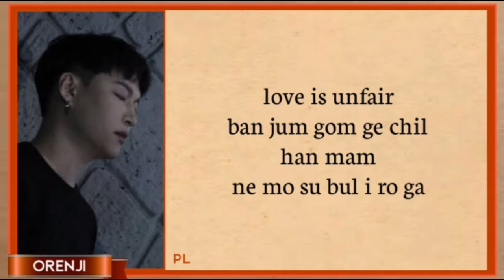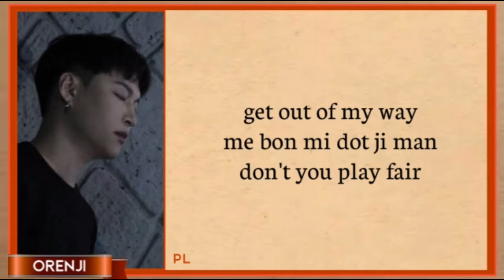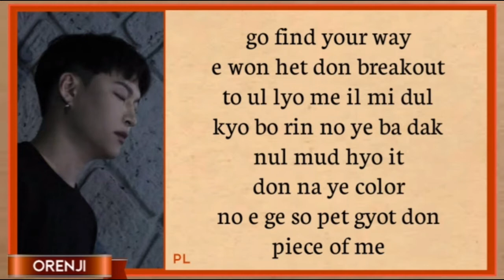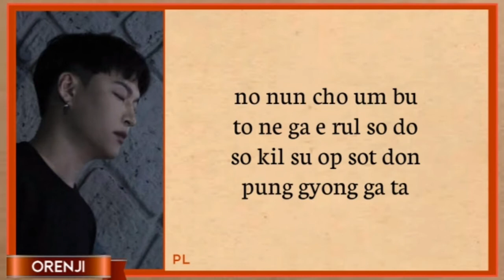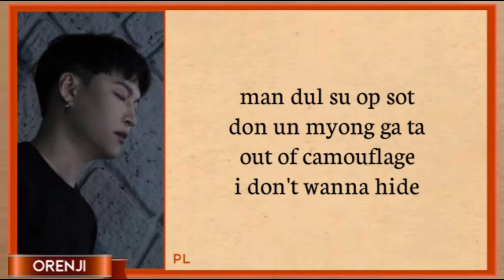PL(피엘) "Camouflage" EASY LYRICS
PL ALSO RELEASE SINGLE

LATEST released songs
APR 2021

📢 WARNING: Your audio song comes from the original creator of this song

📌 I hope you enjoyed listening to the song you will hear.

INCLUDED SONGS

⏺️ EASY LYRICS
⏺️ MUSIC VIDEO
⏺️ COMEBACK STAGE
⏺️ REMIXES
⏺️ PIANO VERSION
⏺️ BALLAD VERSION
⏺️ ACAPELLA VERSION
⏺️ KARAOKE VERSION
⏺️ OFFICIAL INSTRUMENTAL
⏺️ PL CAMOUFLAGE